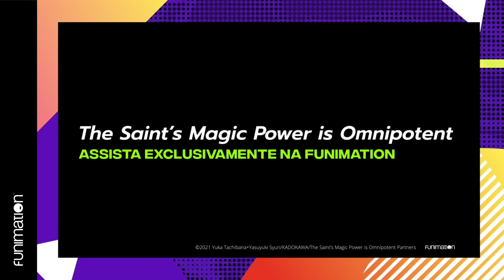Entrevista com os atores de voz de The Saints Magic Power is Omnipotent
O elenco japonês discute o processo de trazer seus personagens à vida e mandam uma mensagem especial ao público brasileiro.
Assista The Saint's Magic Power is Omnipotent legendado agora na Funimation

Nosso mundo é seu. Só vem.